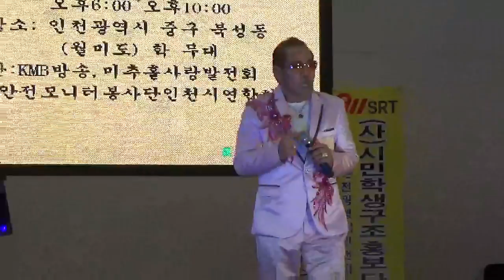가수 백호[어화둥둥 내사랑/타]에버문화교류봉사단2018/06/15